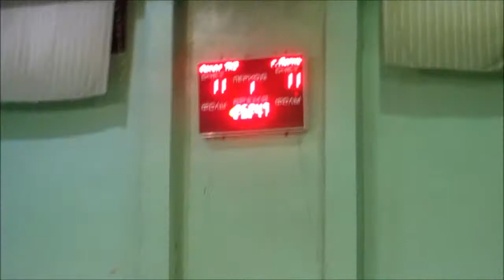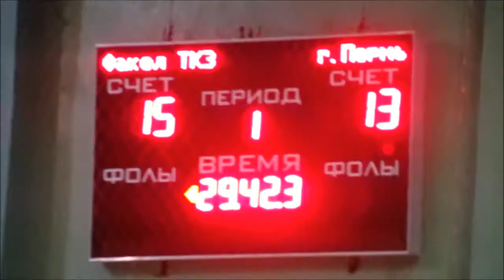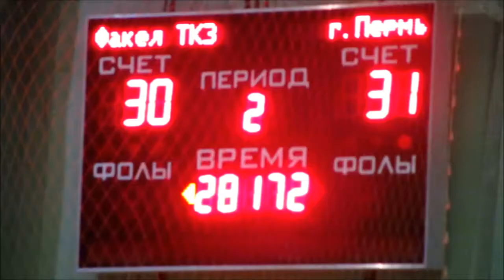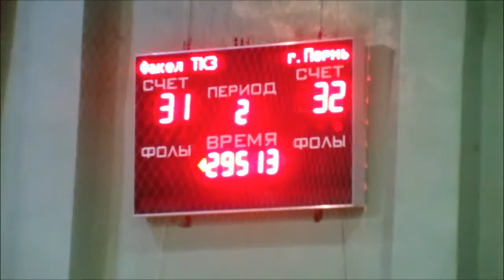Факел - Пермские медведи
Чемпионат России, Суперлига.
Факел (Таганрог) 31:32(15:14) Пермские медведи (Пермь)